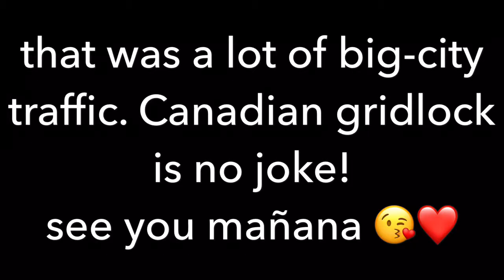MYSTERY ADVENTURE VLOG DAY 6! Hey Blondie!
Bell Homestead (invention of the telephone), lots of Toronto and lots of Toronto Traffic!!